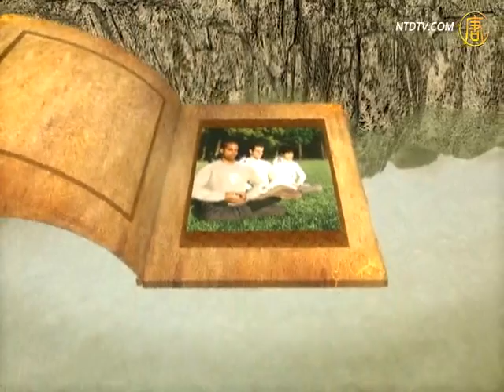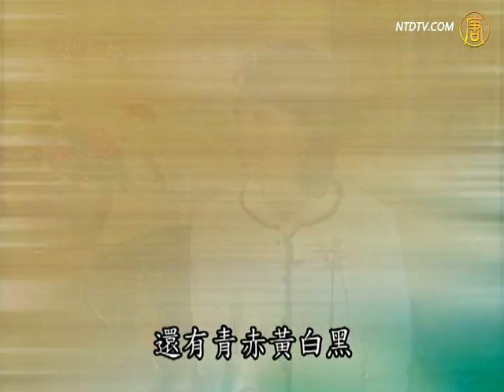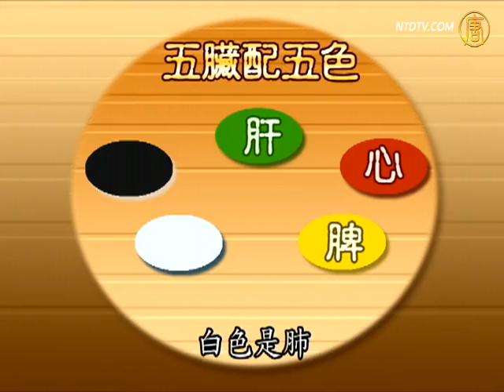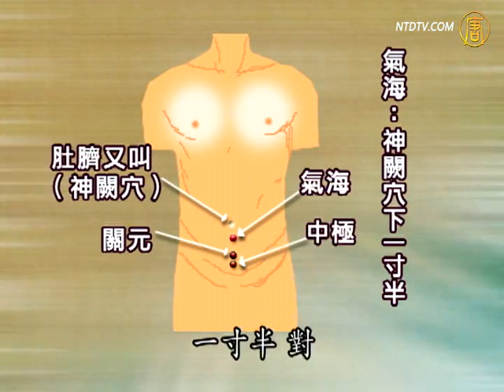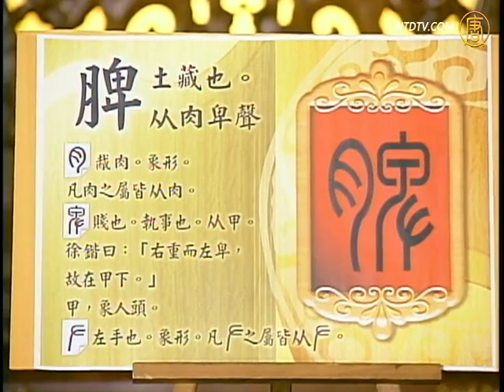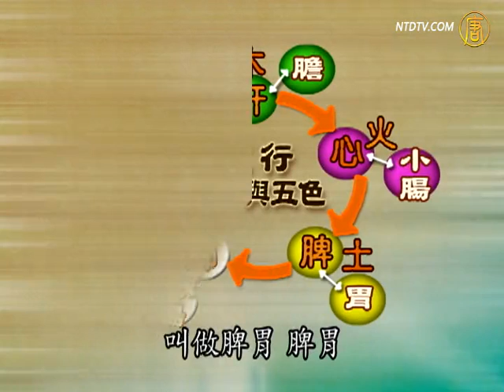【认识中医】恼人的白带/气海穴/字解中医-脾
【新唐人2013年5月13日讯】【认识中医】(312)恼人的白带 / 气海穴 / 字解中医-脾：认识几个能改善妇科方面疾病的主要穴道。